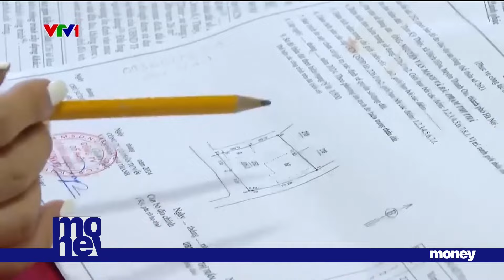"Long đong" sổ đỏ| VTVMoney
Việc cấp sổ đỏ thời gian qua được nhiều địa phương nỗ lực tăng tốc. Tuy nhiên, cũng có không ít lý do khiến cho mục tiêu này lại chưa thực sự hiệu quả.